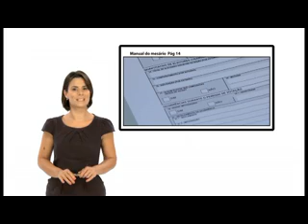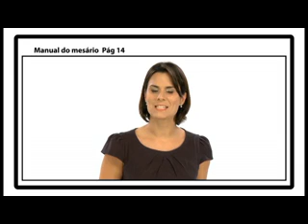2. Vídeo mesário 1